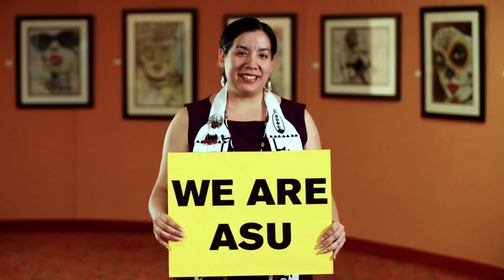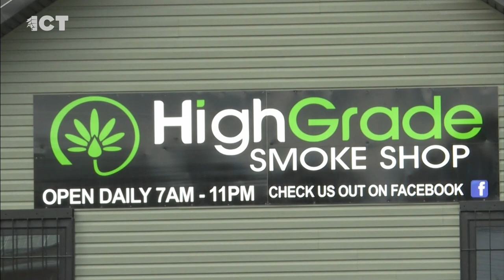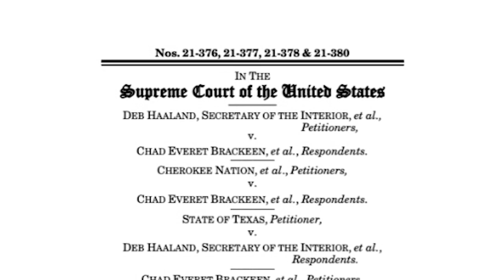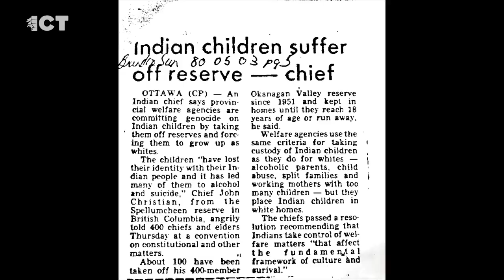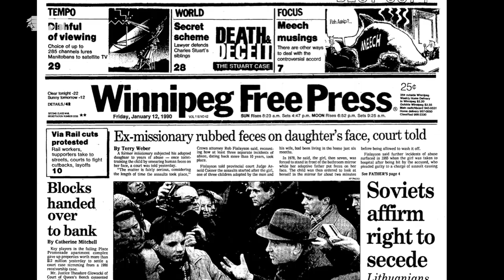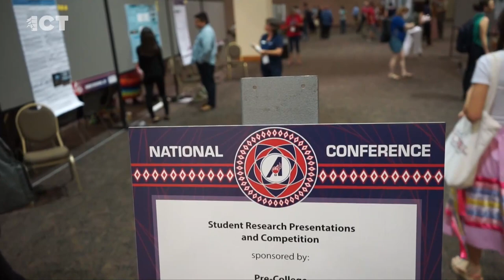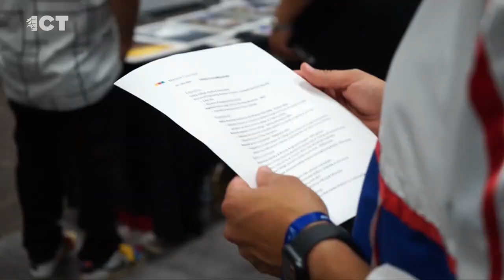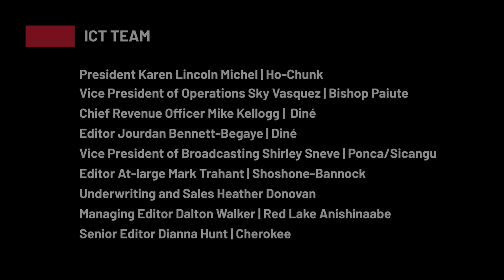Indian Child Welfare Act in court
On the weekend edition of the ICT Newscast, the challenge to Indian Child Welfare Act. Indigenous people break celestial barriers, and the chair of the Senate Select Committee on Indian Affairs.